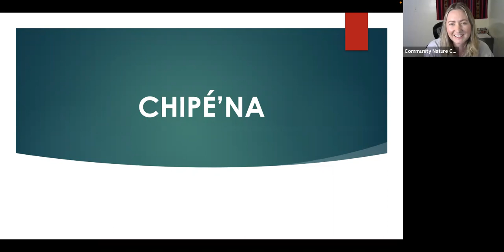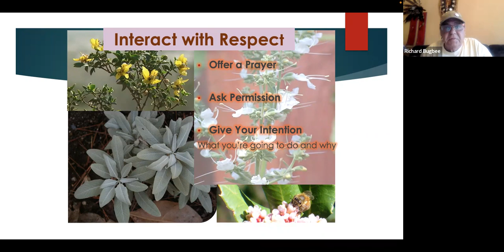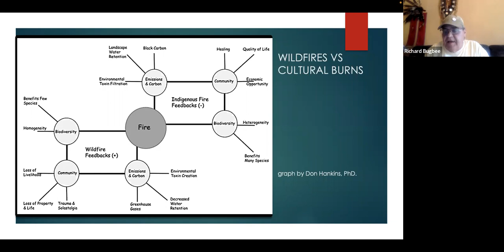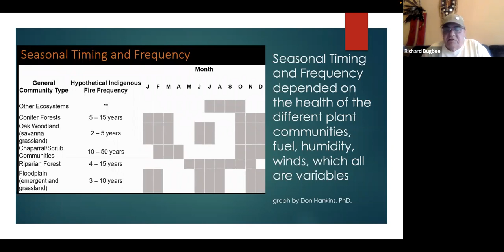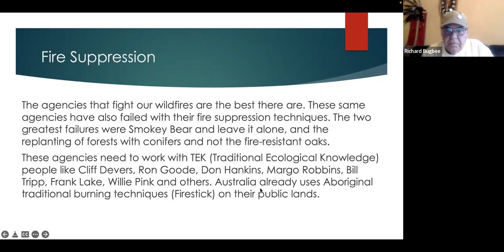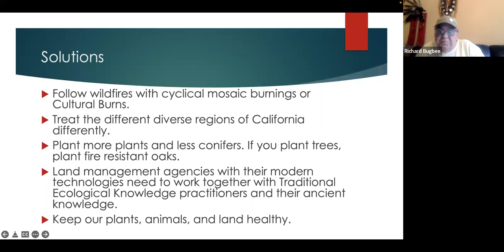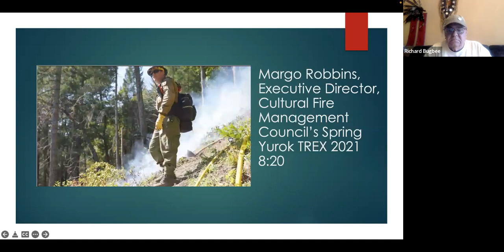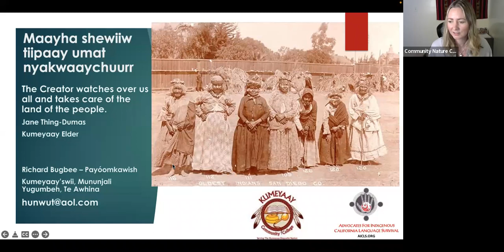Cultural Burning Practices in California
Join Richard Bugbee to learn about the significance of Indigenous Cultural Burning Practices in California. Mr. Bugbee will describe the landscape and practices of cultural burns and his work using his Ethnobotanical and Ethnoecological knowledge to reintroduce Cultural Burns and other traditional practices to land management agencies.